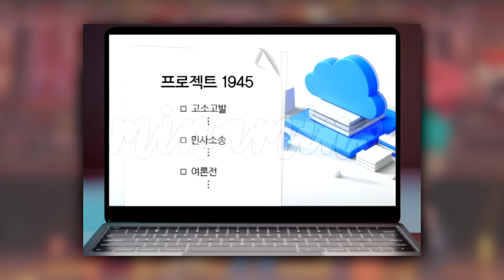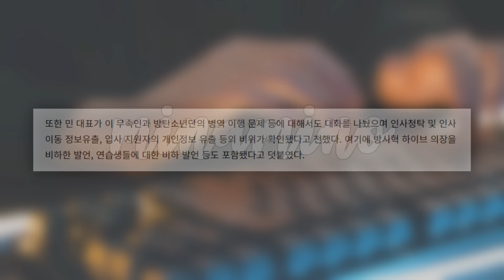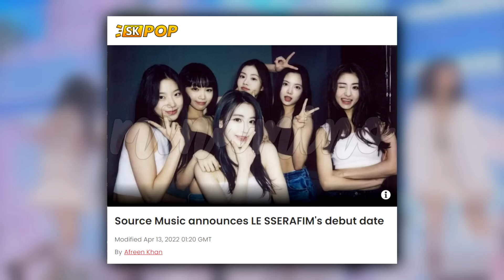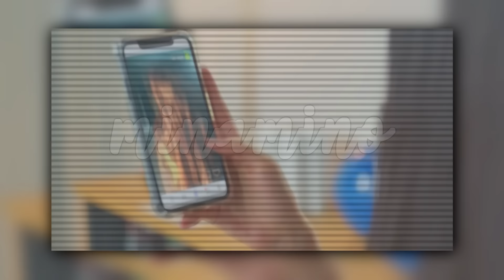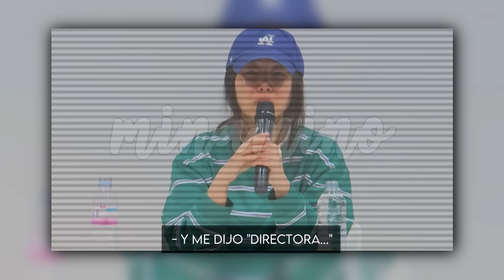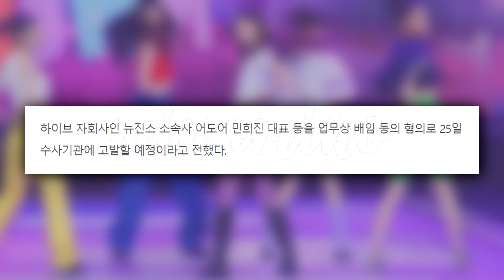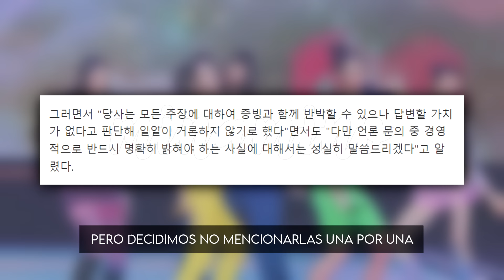Las confesiones de MIN HEE JIN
00:00 DISBAND DE GFRIEND
00:49 MÁS PRUEBAS CONTRA MHJ
01:38 MHJ y su SHAMÁN
02:30 CONFERENCIA DE PRENSA DE MHJ
06:57 RESULTADOS de la AUDITORÍA y RESPUESTA DE HYBE

• Recientemente, no puedo incluir los links de información debido a que incluyen palabras "sensibles", si necesitan los links los tengo todos guardados y pueden solicitarlos por correo electrónico.